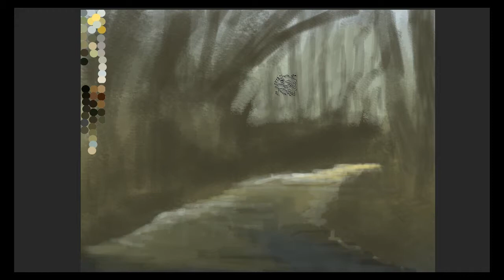Fantasy Forest Landscape Speed Painting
I haven't painted much in about 2 years now because I was forced to quit art and work two jobs to support my family on my own. Things have gotten better and I now have time for art again. This is definitely not up to my usual speed... I just did this to get back into the swing of using photoshop. I'm going to really try hard to regularly post videos from now on. :)

Please "Like" my artwork on Facebook!

OCRemix #3211: Final Fantasy IX "Bibliotheca ~ Dreamer in the Library"
by Chaeley & katethegreat19